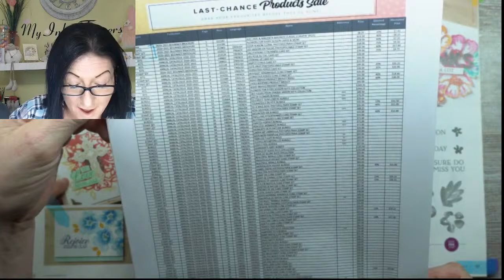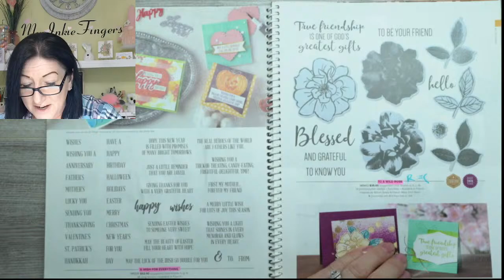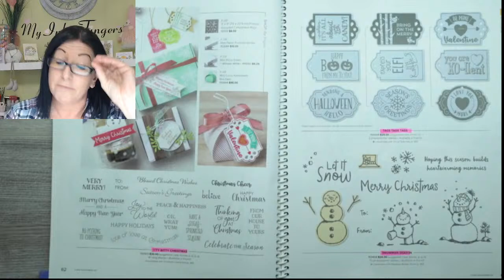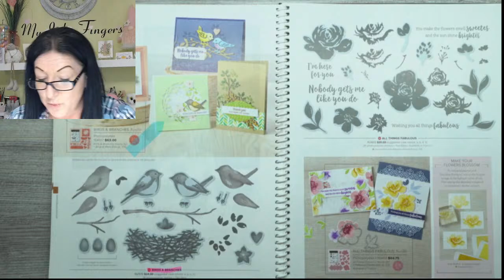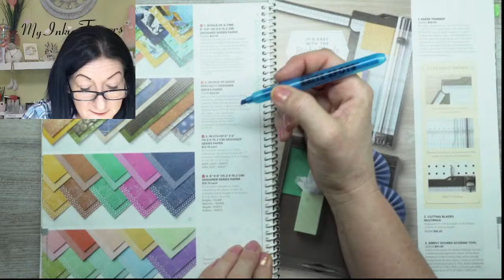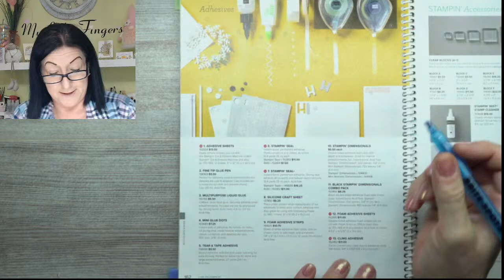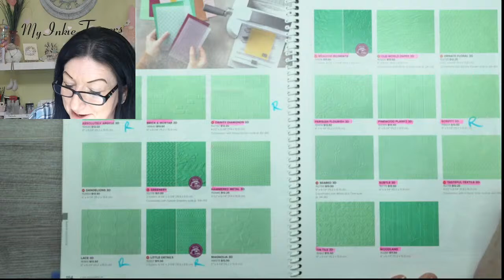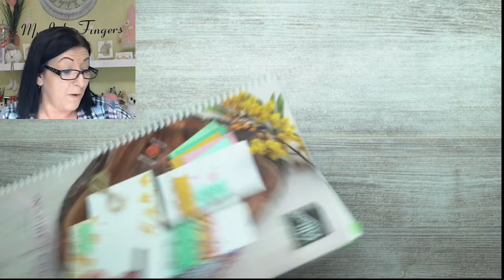🛑 Stampin' Up! Retiring List LIVE STREAM | Stampin Up 2021 Retiring List Reveal | Retiring Stamps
I'm committed to doing LIVE STREAMS on Tuesdays, however, this week is different as the Stampin' Up! Retiring List is revealed to demonstrators on March 24th. I know so many of you are just as eager as I am to know what's in and what's out! Tune in @ 7PM Mountain Time on Wednesday, March 24th to see everything revealed LIVE.
I will pop in 10 minutes early to say hi and chat with all of you. The retiring list reveal will begin promptly at 7pm.
Come find out how I truly feel about what's leaving and what's staying :)
See you then! (((hugs)))

🎨 Stampin' Up! LIVE Online Classes

💬 Come say Hi to me!

🖼️ Current Host Code & Supply List: To be linked after the stream
📓 Request A CATALOG (Canadian Residents ONLY)
Below are links to the items I used or showed in this video.
Stampin' Up! Products - Linked to my store. I truly appreciate it when you buy products from me if you live in Canada. I will always do my very best to the demonstrator you expect me to be and ensure you always receive excellent attention.

🛒 All OTHER NON-Stampin' Up! Supplies I use

Thank you for supporting My Inkie Fingers so I can continue to provide you with new videos.